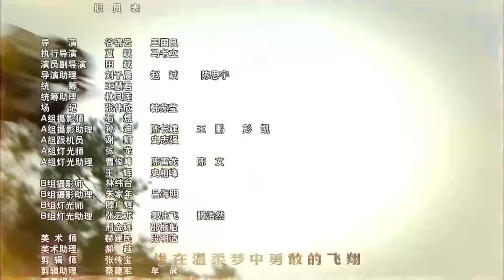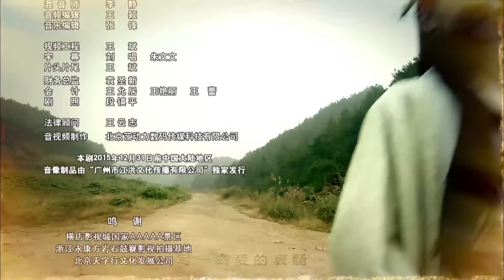【好看武侠剧】《少林寺传人》第14集｜少林弟子释小龙与结义兄弟肃清朝纲，护百姓安宁成为英雄侠义的武侠传奇 （释小龙、邬靖靖）